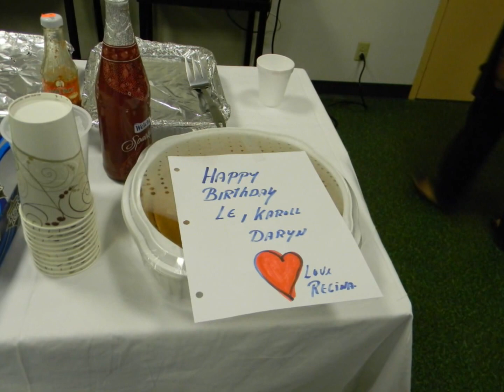Happy Birthday Daryn, Karoll and Le